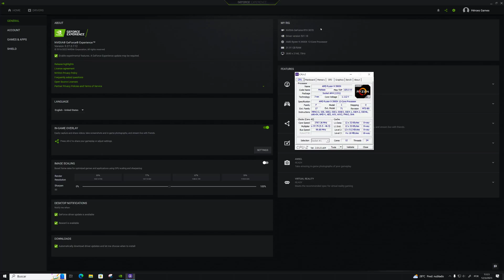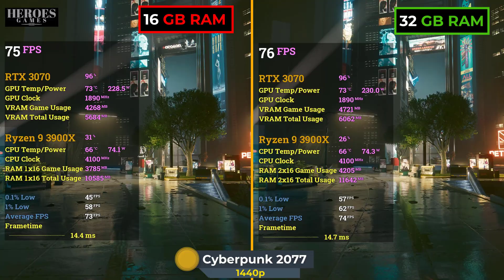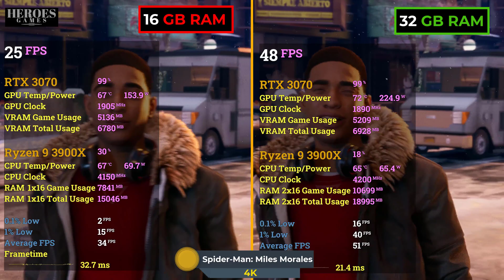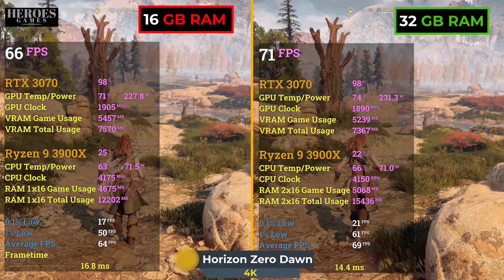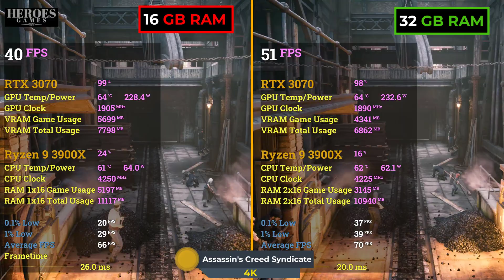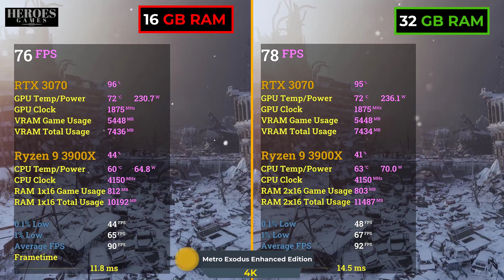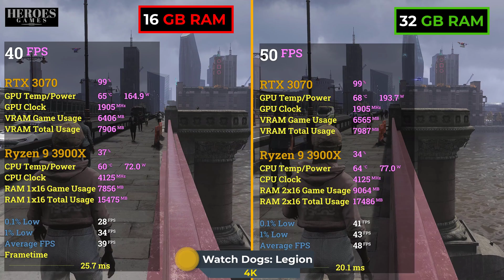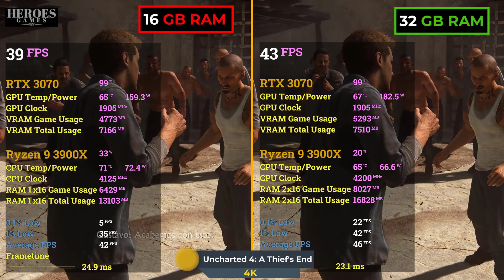✔️16GB vs 32GB RAM | ✔️16GB es suficiente en 2023? | ✔️Test en 15 Juegos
Cuanta Memoria RAM se necesita para un buen desempeño de mi computador? Hoy haremos algunos test:  16 GB vs 32 GB en 15 juegos para saber cual seria la cantidad ideal ideal para tu PC Gamer!

Memory: 32GB (2x16) DDR4 3200Mhz - CL 16

⏱ Timestamps ⏱
Games :
0:00    Intro
00:06  Guardians of the Galaxy           4K      -   Graphics:  Ultra  +  DLSS: Quality
00:42  Guardians of the Galaxy        1440p   -   Graphics:  Ultra  +  DLSS: Quality
01:30  Cyberpunk 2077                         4k       -   Graphics:  Ultra  +  DLSS: Quality
01:55  Cyberpunk 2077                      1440p   -   Graphics:  Ultra  +  DLSS: Quality
02:23  Battlefield 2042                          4K      -   Graphics:  Ultra  +  DLSS: Quality
02:52  Battlefield 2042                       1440p   -   Graphics:  Ultra  +  DLSS: Quality
03:21  Assassin's Creed Origins          4k       -   Graphics:  Ultra High  (Native)
03:50  Assassin's Creed Origins       1440p   -   Graphics:  Ultra High   (Native)
04:14  Fortnite                                        4k       -   Graphics:  Epic  +  DLSS: Quality
04:29  Fortnite                                     1440p   -   Graphics:  Epic  +  DLSS: Quality
04:52  God of War                                 4k       -   Graphics:  Ultra  +  DLSS: Quality
05:18  God of War                               1440p  -   Graphics:  Ultra  +  DLSS: Quality
05:46  Spider-Man: Miles Morales      4K      -   Graphics:  Very High  +  DLSS: Quality
06:10  Spider-Man: Miles Morales   1440p  -   Graphics:  Very High  +  DLSS: Quality
06:32  Shadow of the Tomb Raider    4K      -   Graphics:  Ultra  +  DLSS: Quality
06:55  Shadow of the Tomb Raider 1440p  -   Graphics:  Ultra  +  DLSS: Quality
07:25  Horizon Zero Dawn                   4k       -   Graphics:  Ultimate Quality  +  DLSS: Quality
07:44  Horizon Zero Dawn                 1440p  -   Graphics:  Ultimate Quality  +  DLSS: Quality
08:05  Assassin's Creed Syndicate     4k       -   Graphics:  Very High  (Native)
08:28  Assassin's Creed Syndicate  1440p   -   Graphics:  Very High  (Native)
08:54  Atomic Heart                              4k       -   Graphics:  Atomic  +  DLSS: Quality
09:14  Atomic Heart                           1440p   -   Graphics:  Atomic  +  DLSS: Quality
09:40  Metro Exodus                             4k       -   Graphics:  Ultra  +  DLSS: Quality
10:04  Metro Exodus                          1440p   -   Graphics:  Ultra  +  DLSS: Quality
10:34  Far Cry 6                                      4k       -   Graphics:  Ultra  +  FSR: Quality
11:06  Far Cry 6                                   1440p   -   Graphics:  Ultra  +  FSR: Quality
11:29  Watch Dogs: Legion                  4k       -   Graphics:  Ultra  +  DLSS: Quality
12:00  Watch Dogs: Legion                1440p  -   Graphics:  Ultra  +  DLSS: Quality
12:20  Uncharted 4: A Thief's End       4k       -   Graphics:  Ultra  +  DLSS: Quality
12:46  Uncharted 4: A Thief's End     1440p  -   Graphics:  Ultra  +  DLSS: Quality

💻 My Rig:
CPU:        Ryzen 9 3900x
Mboard:  Asus Tuf x570 Plus
RAM:       Crucial Ballistix  32 Gb  (2x16)